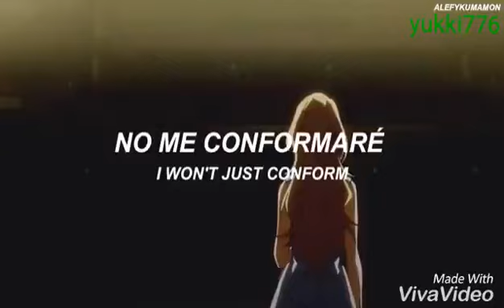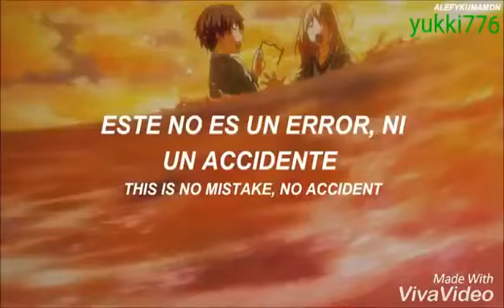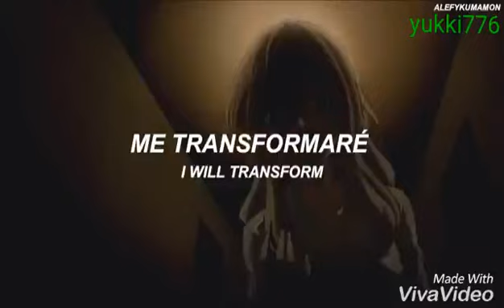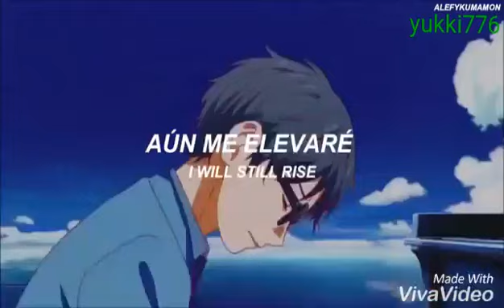Shigatsu wa Kimi :v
es un amime de  tiene musica de pata q puede tocar el piano por q si toca puede tocar la mitad  la cancion  y la mitad no lo puede oir son 25  muy buenos y tiene  algunos triste